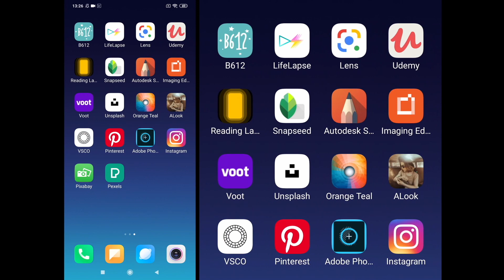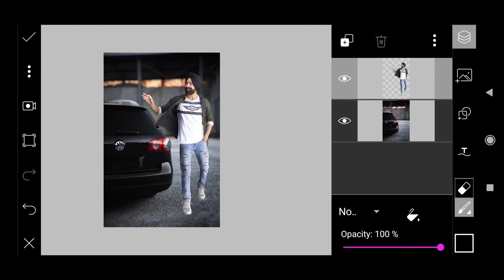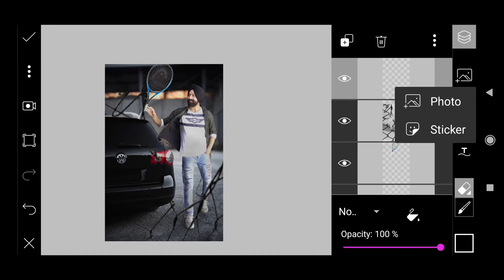Racket Concept | Brief Overview हिंदी में | Mobile Photo Editing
Mobile Phone used to Click and Edit photo: Redmi Note 8

Also thanks to owners of Stock Images

video editing with Davinci Resolve on Windows  and Final Cut Pro x on macbook pro